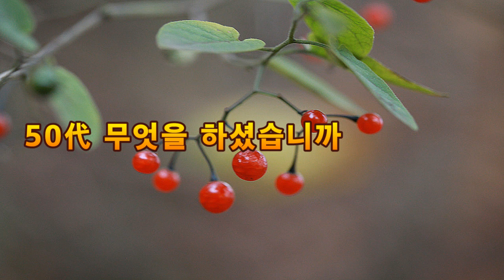인생(人生) / Hyonsha ahn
20代 어디에 있었습니까
길에 있었습니다
꿈의 절박함이었습니다

30代 어디로 가셨습니까
길을 찾았습니다
공포의 압박이었습니다

40代 무엇을 보셨습니까
하늘을 보았습니다
도전과 감동의 환희였습니다

50代 무엇을 하셨습니까
자신을 보았습니다
노력과 완성의 보람입니다

60代 어떻게 하셨습니까
생각을 하였습니다
포용과 출전의 마음입니다

인생(人生) /  Hyonsha ahn 현사 안태식